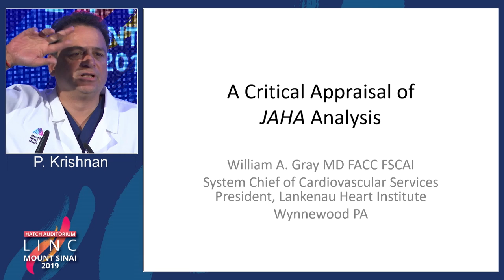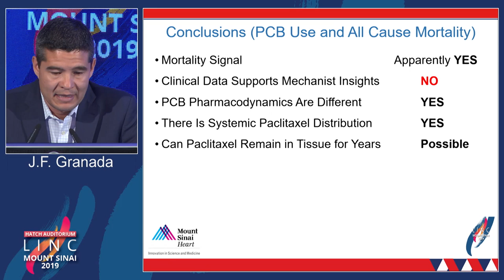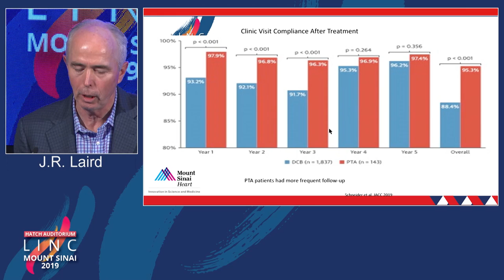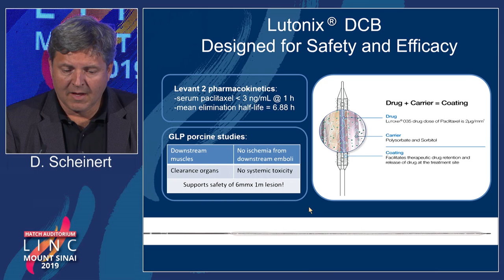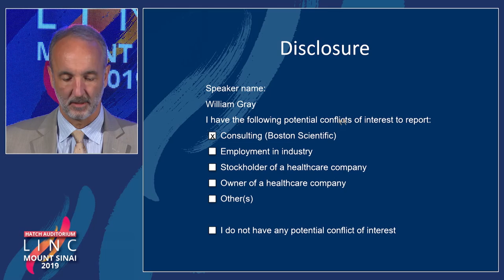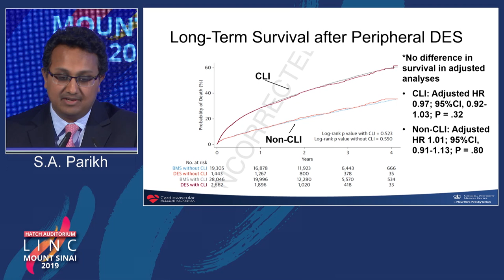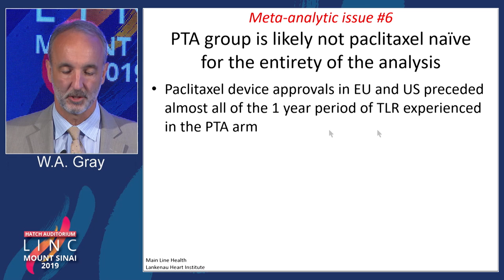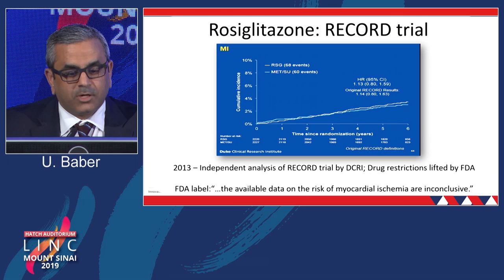TOWN HALL - “LET’S TALK PACLITAXEL”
1:00 pm Welcome  Prakash Krishnan, MD
1:05 pm Risk of Death Following Application of Paclitaxel-Coated Balloons and Stents in the Femoropopliteal Artery: Findings from a Meta-Analysis of RCTs D. Christopher Metzger, MD
1:15 pm Toxicological Aspects and Safety Profile of Paclitaxel   Juan F. Granada, MD
1:21 pm DCBs Over the Long Term:   Are They Safe for our PAD Patients?   Insights from the In.Pact DCB Program   John R. Laird, MD
1:27 pm Long-Term Safety Data of the   Lutonix DCB Formulation  Dierk Scheinert, MD
1:33 pm Long-Term Safety Data from the Stellarex  DCB Program   Prakash Krishnan, MD
1:39 pm Long-Term Safety Information on Paclitaxel-Eluting Stents: Insights from the Zilver PTX Program Mahmood Razavi, MD
1:45 pm Patient Safety in the Eluvia-DES and Ranger DCB Program   William A. Gray, MD
1:51 pm Association of Survival with   Femoropopliteal Artery Revascularization  with Drug-Coated Devices Sahil A. Parikh, MD
1:57 pm Interpretation of Meta-Analysis: Critical Insight for a Clinician  Usman Baber, MD
2:03 pm Panel Discussion and Audience Q&A